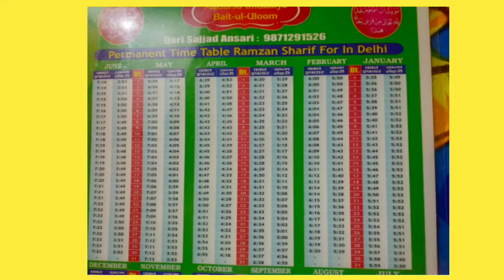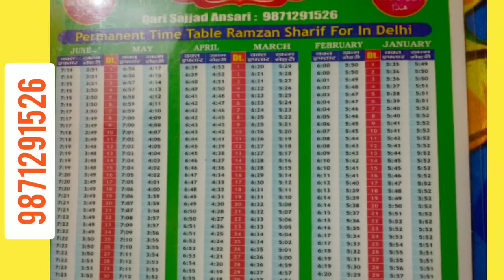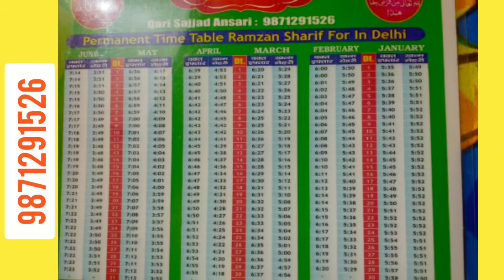रमज़ान का सेहरी और अफ्तारी का 2022 का टाइम टेबल RAMAZAN TIME TEBAL | आज़ का सेहरी का समय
शादी का बायो डाटा पूरा पढ़ कर भेजें
(नोट , मैं बिचौलिया नहीं हूं सिर्फ,  रिश्ते की जानकारी देता हूं , बाकी काम, जैसे जांच पड़ताल, छान बीन आप को खुद ही करना होता है only WHATSAPP ही करें)

लड़का/लड़की का नाम.
पहली/दूसरी शादी.
उमर/age.
रंग/Colour.
लंबाई/ Height .

बिरादरी/ cast.
काम / job .….

कितना पढ़े हैं / Studies/ एजुकेशन .

उर्दू/अरबी .

हुनर क्या क्या है / skill .

पूरे भारत में कहीं से भी रिश्ता चाहिए ,yes या no.
किसी भी बिराद्री  में रिश्ता चाहीए
Yes या no .
फिर किस राज्य में रिश्ता चाहिए.
किसी एक राज्य या शहर में रिश्ता चाहिए.
हर महीने कितना कमा लेते हैं
अपना मकान है या किराए पर.

शादी क्यों करना चाहते हैं ?
पहली शादी में कितने बच्चे हैं, कितने बड़े बच्चे हैं.
पहली बीवी का तलाक़ हुआ या इंतकाल .
अभी का पता .
पहले कहां के रहने वाले हैं.

जादू आदि का पता लगाएं, इस लिंक पर क्लिक करें और 2घंटे सुनें फिर मुझे बताएं